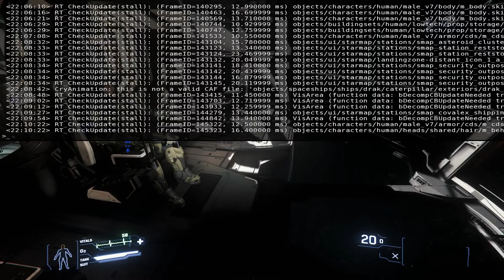[P.E. Canard] 01/12/2018 - Balade sur Daymar et Covalex. Partie 1/2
Voici une partie de la soirée du 01/12/18.

Voila une bonne partie de rigolade. :-)